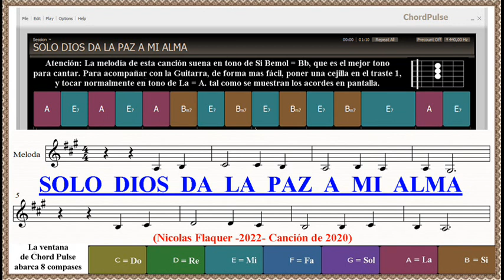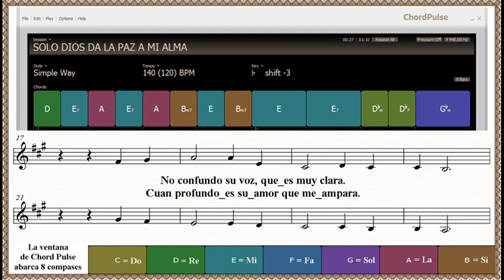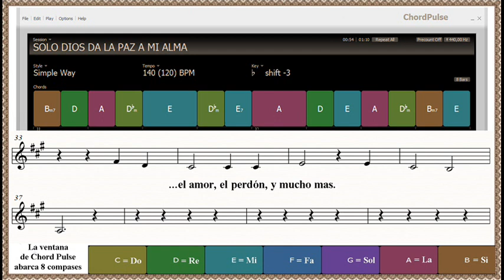SOLO DIOS DA LA PAZ A MI ALMA (Con Acordes, Instrumental)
Solo Dios da la paz a mi alma.
Solo Dios, de verdad siempre me ama.
Cada día mi ser le alaba,
mi confianza en El, nunca acaba.

Cada día hay nueva esperanza,
cada día su amor me alcanza.
Su perdón y favor es total,
nueva vida Dios da al mortal.
Solo Dios me da paz, y gran solaz.
Solo Dios da respuesta a mi alma.
Solo Dios me demuestra que me ama.
Cada día yo veo su mano,
mientras ando con El y le amo.

No confundo su voz, que es muy clara.
Cuan profundo es su amor que me ampara.
Mi confianza en El es total.
En sus brazos encuentro bondad,
Solo Dios sabe ver lo que anhelo.
Solo Dios sabe ser mi consuelo.
Cada día renueva mi alma,
y me lleva a una cima mas alta.

Nuevas fuerzas me da cada día,
y su brisa mi llama aviva.
Su poder y saber es total.
En Jesus tengo paz y solaz,
el amor, el perdón, y mucho mas.